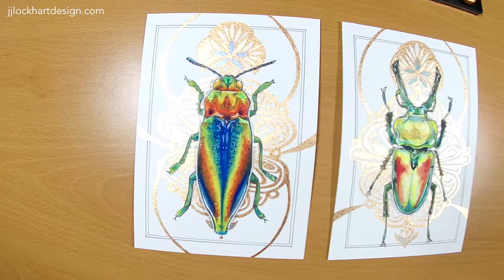Beetles | Watercolor and Gouache Painting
I drew, illustrated two different beetles using Dr. Ph. Martin's hydrus watercolors, and Reeves gouache for the highlights. I also used my amazing Finetec Pearl watercolors for the elaborate, art nouveau inspired background.

Beetles:
Cyphogastra Javanica (left)
Phalacrognathus Muelleri (right)

Check out some behind the scenes and process pictures on my Instagram account, where I am most active.

-Premiere Watercolor Pad Pater, 140 lb. 300g/m
-Dr.Ph.Martin Hydrus watercolor paints
-Reeves Gouache paints
-Taklon brushes, various sizes
-Uniball Signo Broad White pen
-Finetec, pearl colors
-Sakura micron fineliners
-Staedtler black color pencil

-Activeon Camera
-Adobe Premiere

Music